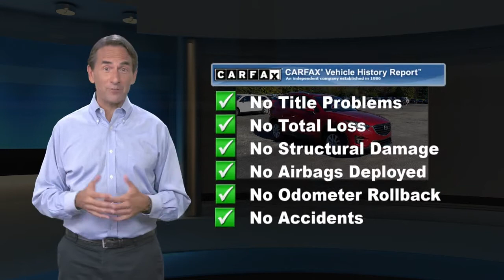Used 2016 Mazda CX-5 Touring, Downingtown, PA 201900A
1221 E. Lancaster Ave

Destination Downingtown! Jeff D'Ambrosio the dealership you can trust! Over 38 Acres of New & Pre-Owned Cars, Van, Trucks & SUV's. Guaranteed you will get the lowest Price from us or we will beat it!2016 Mazda CX-5 Touring Soul Red Metallic CARFAX One-Owner.

[RLVID:31670:3c851c925ab0ac6c:2242a753ceea2398:1]